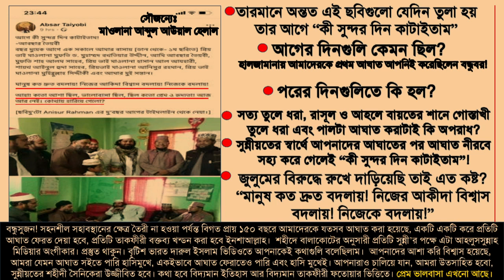আহা! আগে কী সুন্দর দিন কাটাইতাম - প্রসঙ্গ বন্ধুবর আবছার তৈয়বী - ফাবেস ১৪১ by মুহাম্মাদ আইনুল হুদা